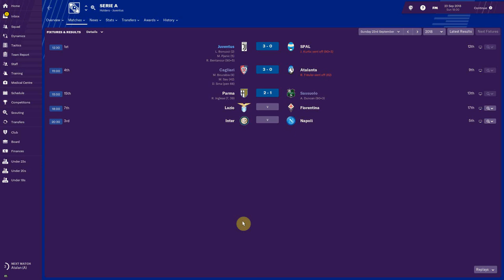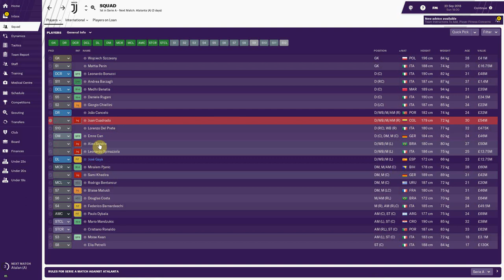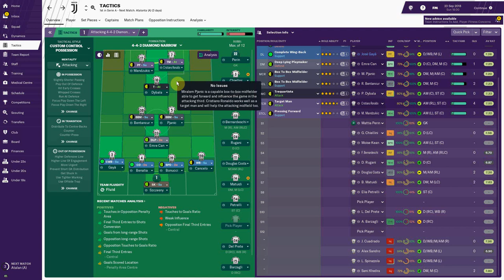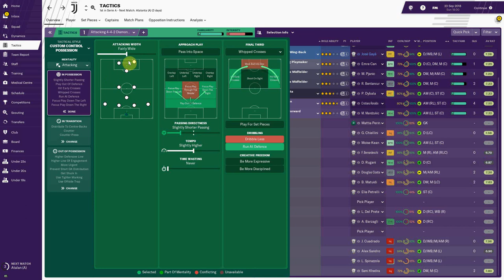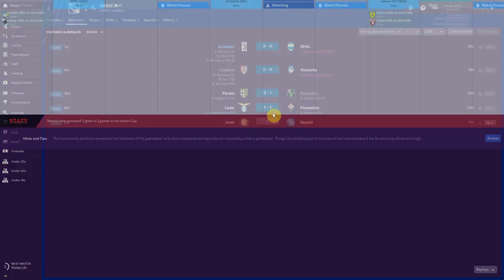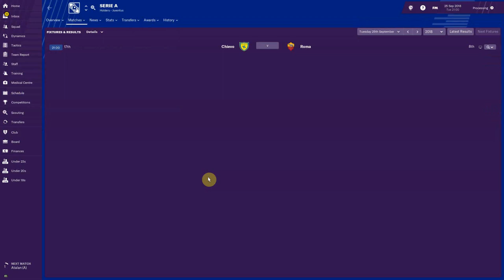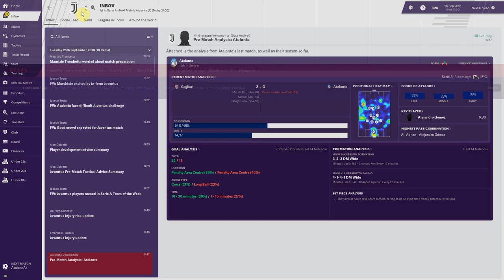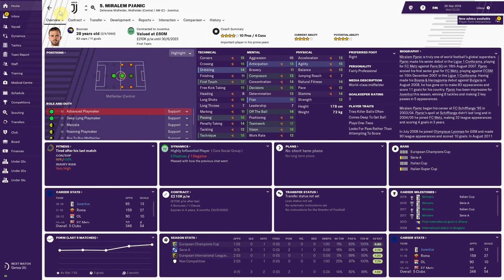Football Manager 2019 - Juventus - Team Guide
Great team guide with results for Juventus. Short one focused on the tactic. For all you Football Manager 2019 lovers ore Juventus fans.